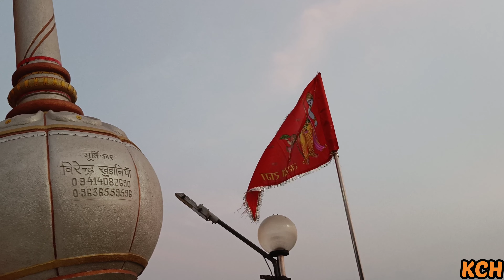🙏Hanumat Dham |🎉New Year Special |Full View Vlog cover|Shahjahanpur✌️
Hlo guys,

Team K. C. H